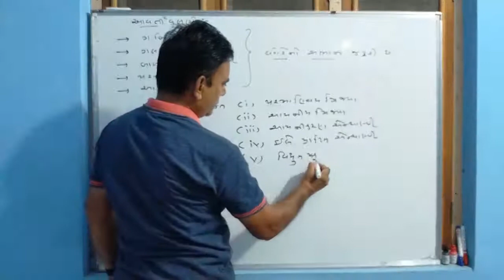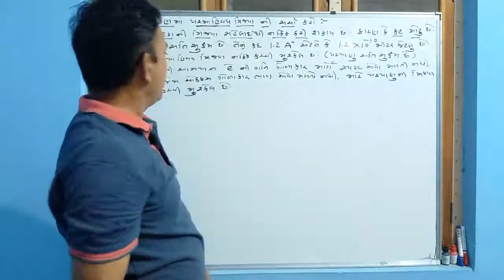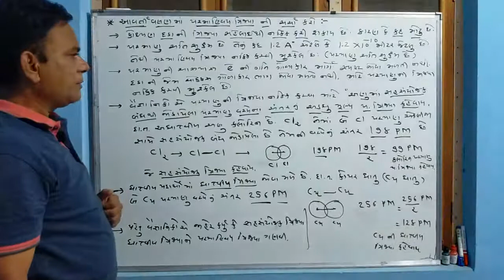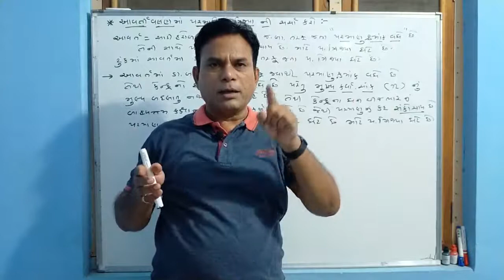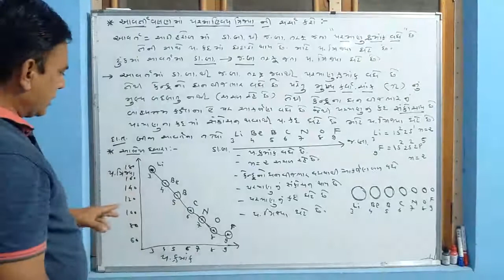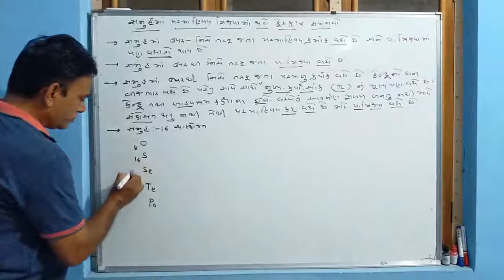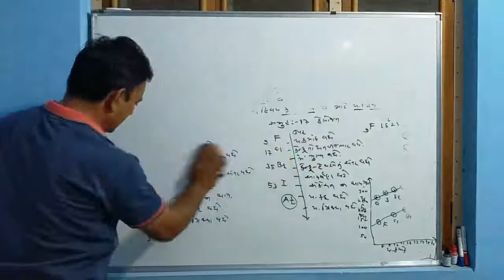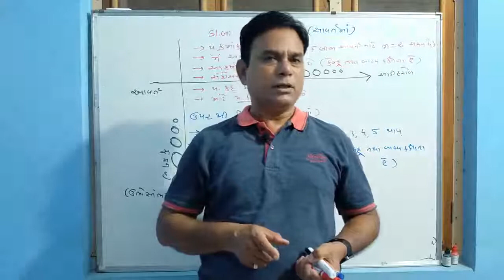STD 11Chemistry chepter 3 Lecture7(સમૂહમાં,આવર્તમાં પરમાવિયત્રીજ્યાનીસમજૂતી)